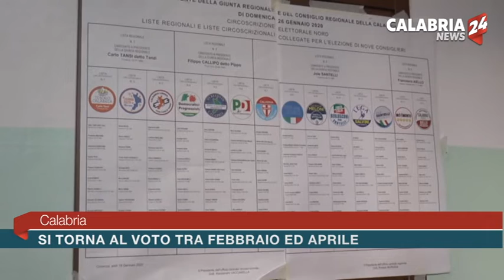Calabria: si torna al voto tra febbraio ed aprile